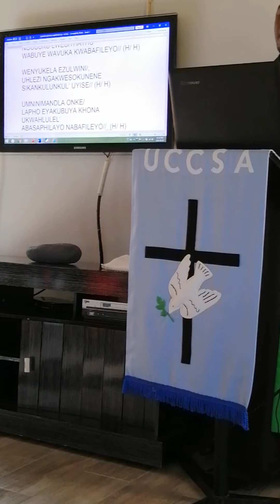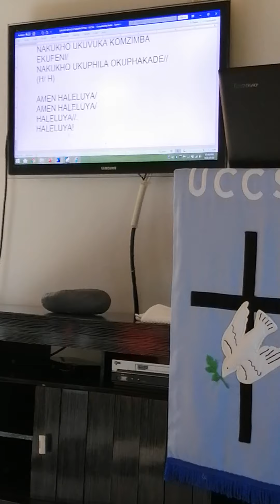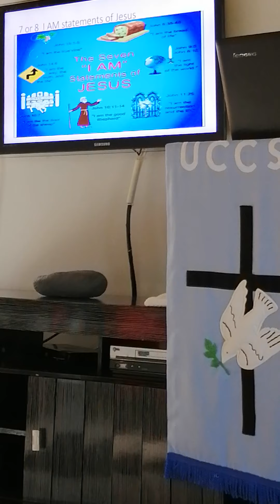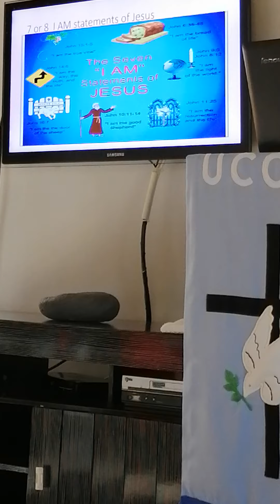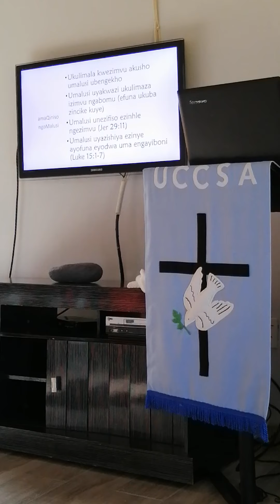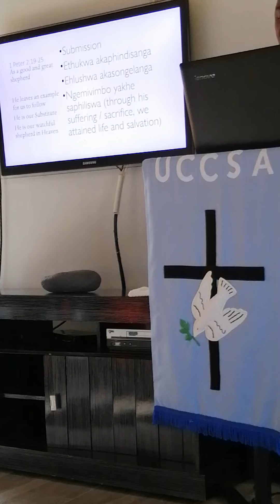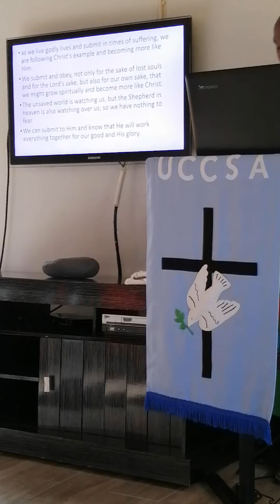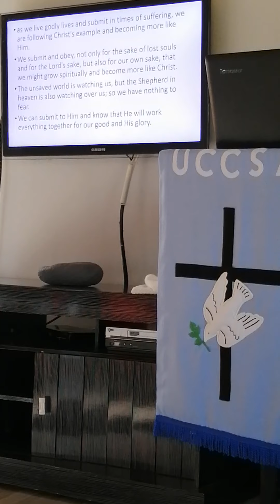Rev SG Ngcobo of Umbumbulu UCCSA, Sunday 3 May 2020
Inkonzo ka11